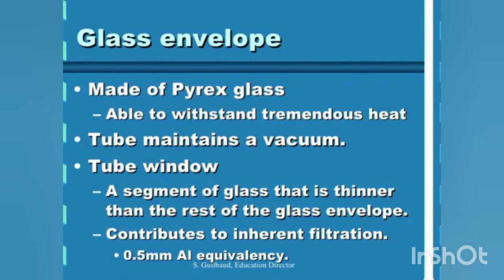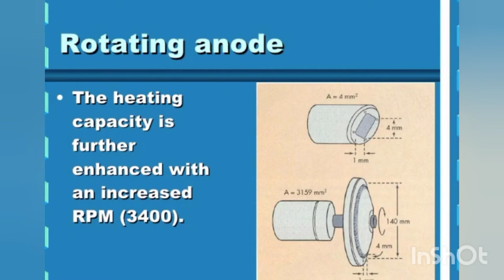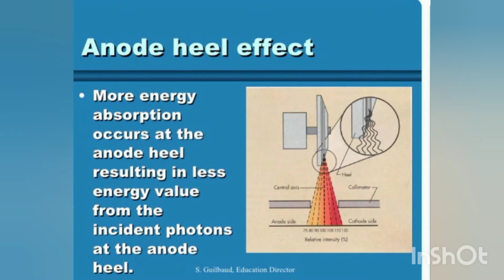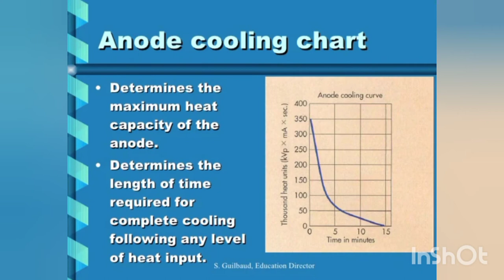XRAY TUBE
XRAY TUBE, XRAY TUBE TECHNOLOGY